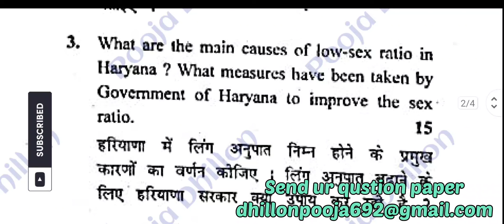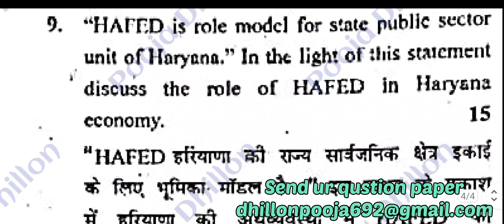CRSU B.Com 2nd sem Business Environment of Haryana Previous year qustion paper examination 2019